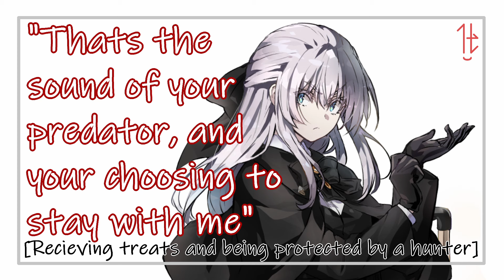[F4A] Protected And Taken By A Monster Hunter [Monster Hunter VA] [Small Monster Listener] [ASMR]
after being fed treats and cared for, you have to trust the monster hunter to protect you after encountering your predator

some lovely patrons:
Good Boy/Good Girl/Good One:
Nova Four
Roger Love

Sweet Boy/Sweet Girl/Sweet One:
Darthpartyman

wwooooo